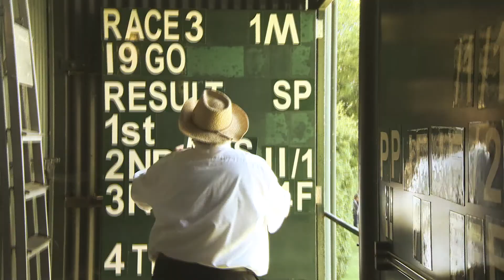Glorious Goodwood 2015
Closing Titles sequence for YAS TV (Abu Dhabi)'s live coverage of Glorious Goodwood.
Rick Hodgson Video Services Ltd.